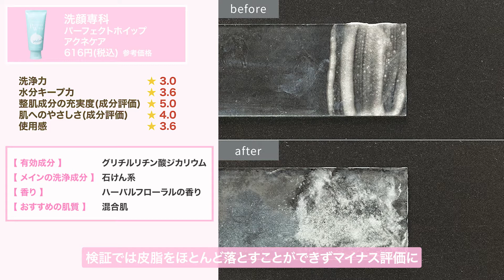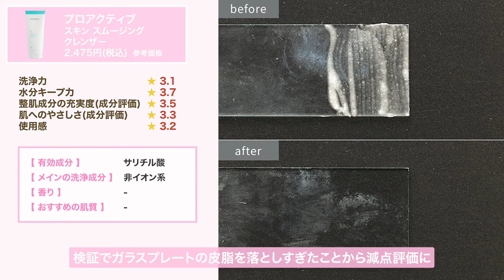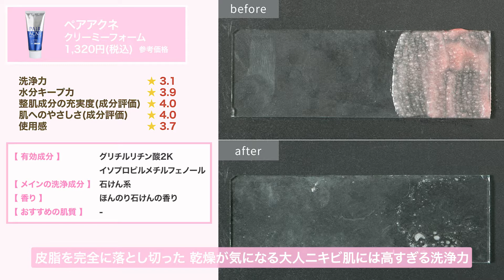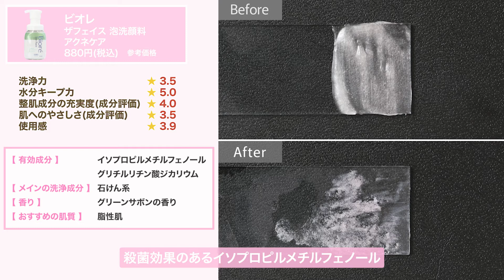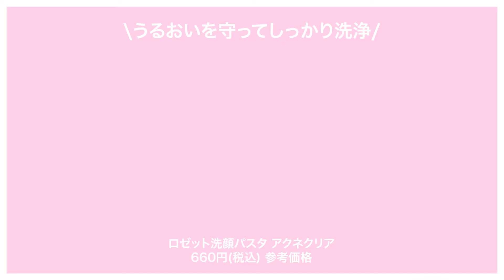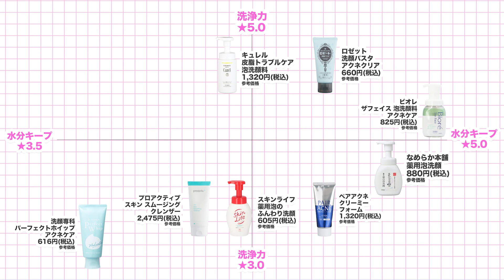【徹底比較】ニキビ肌向け洗顔料8選！ロゼット・ペアアクネなど人気商品を検証✨うるおいを守りながら皮脂を落とせるのはどれ？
今回はニキビ肌向け洗顔8選を徹底比較しました！
10代に多い思春期ニキビは、おでこやTゾーンにできることが多いのが特徴。消炎・殺菌効果のある薬用洗顔料を使ったり、洗顔料で余分な皮脂を取り除くことを意識したりするのが重要です🧴
20代以降にみられる大人ニキビは顎やフェイスラインなどのUゾーンにできることが多いのが特徴。肌のバリア機能が低下しているため、肌にやさしい洗顔料で抗炎症成分をプラスするのがおすすめです✨
コンテンツでは他にも多数商品を検証しているので下記リンクからご覧ください💁‍♀️
🔗関連コンテンツ・SNSはこちら
00:00 オープニング
00:20 ランキング
00:29 洗顔専科 パーフェクトホイップ アクネケア
01:02 プロアクティブ スキン スムージング クレンザー
01:32 スキンライフ 薬用泡のふんわり洗顔
02:10 ペアアクネクリーミーフォーム
02:42 サナ なめらか本舗 薬用泡洗顔
03:19 ビオレ ザフェイス 泡洗顔料 アクネケア
03:58 キュレル 皮脂トラブルケア 泡洗顔料
04:34 ロゼット洗顔パスタ アクネクリア
05:18 まとめ